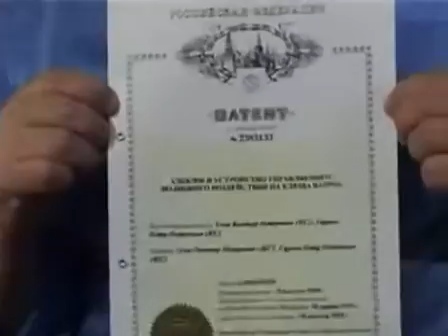Dr. Irene Caesar and Dr. PETER GARIAEV (Eng)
Гаряев Пётр Петрович
Лингвистико-Волновая Генетика